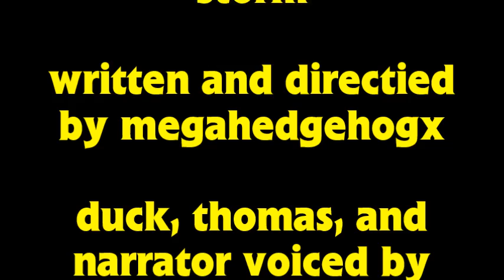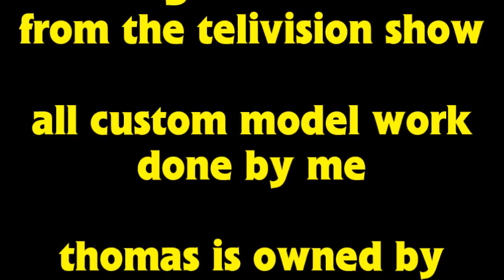Thomas Trackmaster Adventures Classic Short 8.5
one year after the events of ducks failed 2018 plans, we learn for the man himself about what ha happened on sodor and maybe learn of his plans.

this video mainly just exist to establish nia and rebecca and to fill the wait  for duck revolution.

next year, i promise